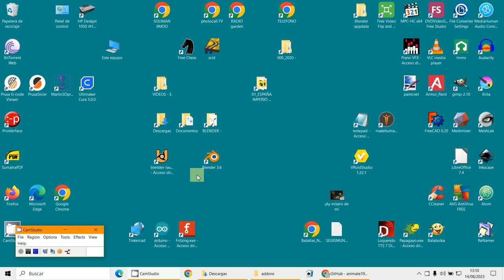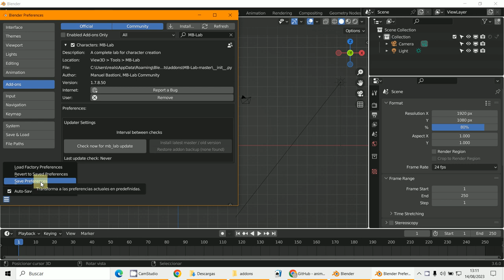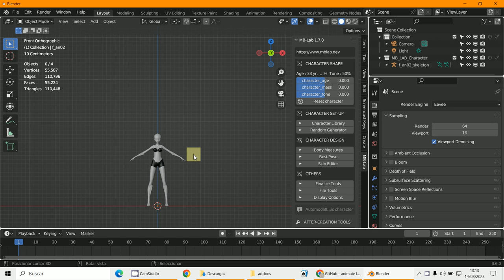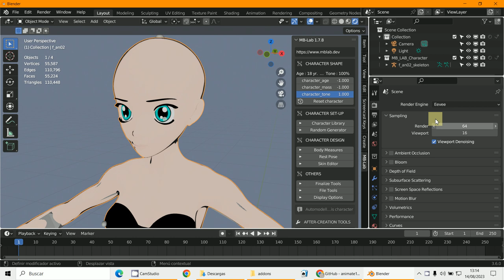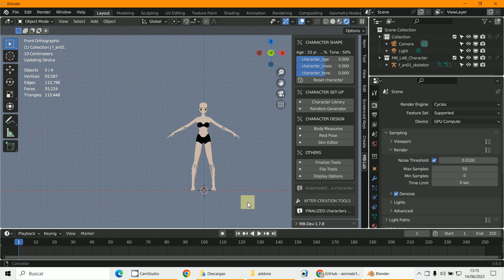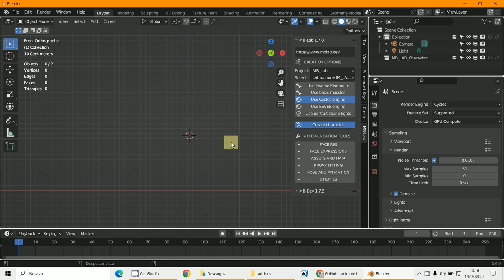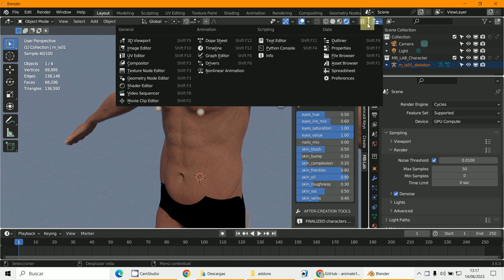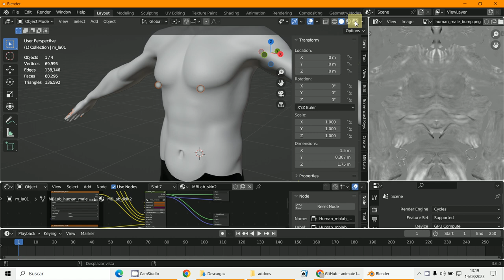MB LAB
3D Blender 3.6
Creación de personajes gratuito